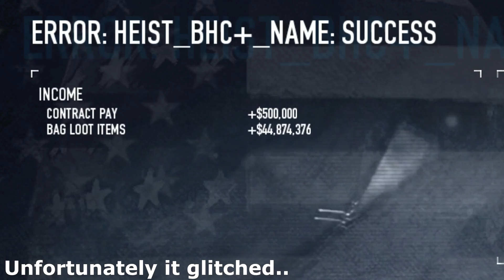PAYDAY 2 - Bank Heist Cash+ (Custom heists / 284 Bags)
Intro made by:
     PootisGodAnimations